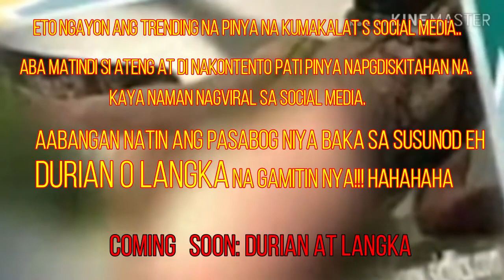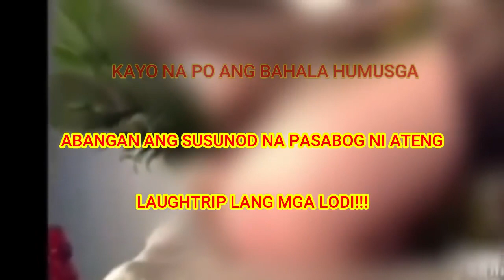PINEAPPLE GIRL VIRAL TWITTERGRABEE SI ATE HAHAHA!!!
VIRAL PINEAPPLE GIRL!!! LETS LAUGH OF IT!!!GRABEEEHHH SI ATENG HAHAHA NEXT DAW DURIAN OR LANGKA HAHAHAHA!!

This video is just for fun purposes only to make laughter on other people and not to make bad impressions to the doings and people involve.